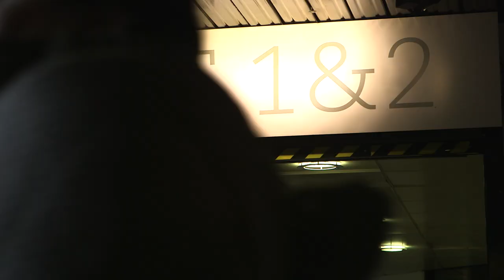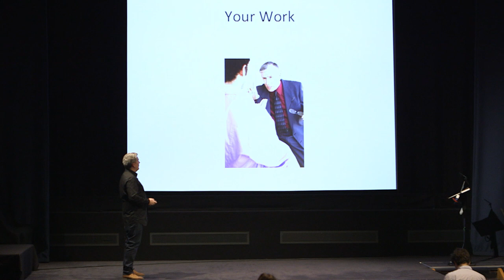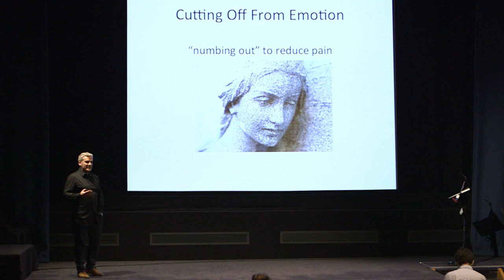Acting Lessons for Beginners - The biggest problem with acting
Brian Timoney At The British Film Institute Discussing The Biggest Problem An Aspiring Actor Has To Overcome